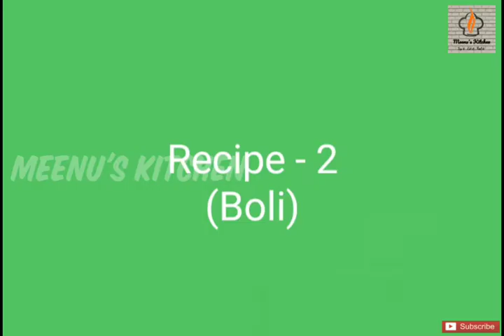Onam special || Paal Payasam || Boli